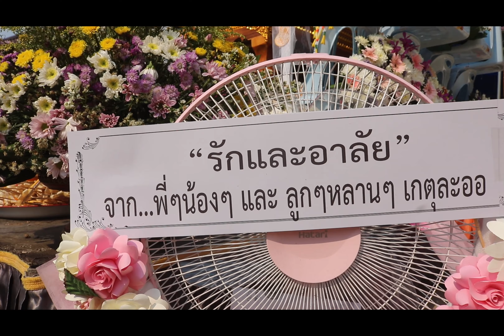สวัสดิการงานศพของชาวเหนือล้านนา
สวัสดิการงานศพของชาวเหนือล้านนา เป็นการพึ่งตนเองและช่วยเหลือซึ่งกันและกันของคนในชุมชน..

พิธีฌาปนกิจศพ นายชวลิต เกตละออ อายุ 69 ปี ณ วัดดอยเทวานิมตร ต.แม่ข้าวต้ม  อ.เมือง จ.เชียงราย เมื่อวันอาทิตย์ที่ 28เมย.2567